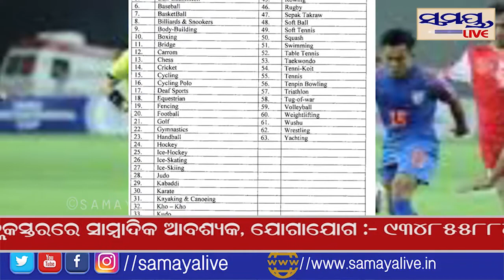ଖେଳାଳିଙ୍କ ପାଇଁ ଖୁସି ଖବର Samaya live